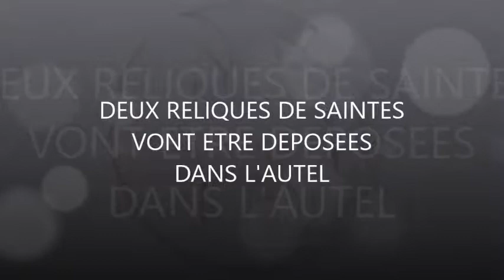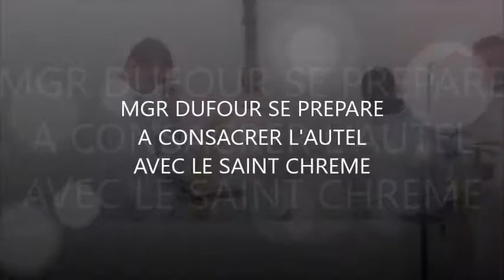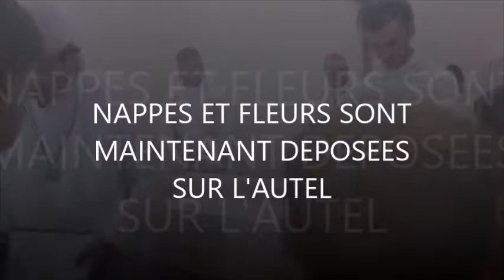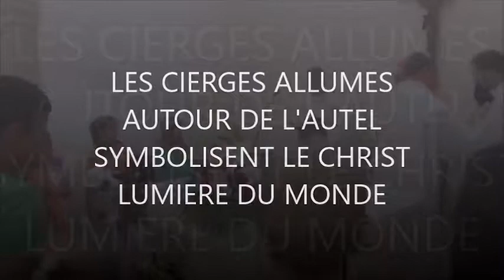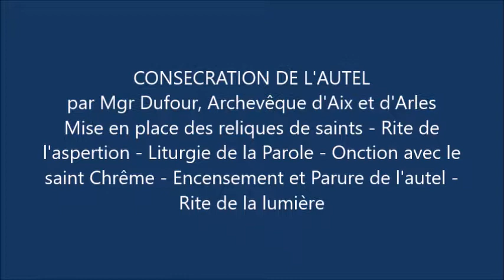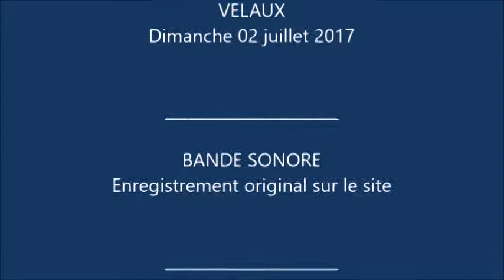VELAUX, consécration de l'autel, 02 juillet 2017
Velaux, Eglise Saint-Trophime, dimanche 02 juillet 2017 _  Mgr Dufour, Archevêque d'Aix et d'Arles, procède au rituel de la consécration du nouvel autel dans l'église entièrement restaurée, en présence de  M. Jean-Pierre Maggi, Député-Maire de Velaux, du Père Michaud, Curé de l'Unité Pastorale Roquepertuse, et de la foule des paroissiens.
Suivez les reportages du webmaster sur :  roquepertuse.org